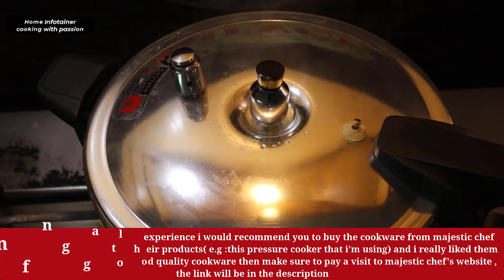Namkeen gosht recipe by homeinfotainer cooking with passion,Peshawari mutton karahi ,namkeen mutton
www,majesticchef.pk
https ://majesticchef.pk/
today I'm gonna share the recipe of peshawari namkeen mutton karahi in pressure cooker ..the purpose of making this dish in pressure cooker is for saving time ...pressure cooker takes less time than a karahi or any other thing that you use so it comes in handy for those who have the problem of time management ...this recipe is made in almost half an hour so it takes quite less time than the usual one that is not made in pressure cooker because it takes about 2 hours to prepare..hope you like the recipe ..for more interesting and delicious recipes click the link below
Here comes Lahori Mutton Karahi
Eid Special. Enjoy the ultimate taste
I always try to upload easy, affordable, healthy and Tasty Recipes for the respected Viewer.
For detailed Written Ingredients and Method, please visit our web page;
Channel Recipes are also available on Channel's Facebook Page (Link given below)